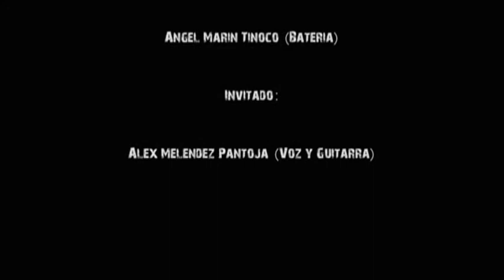Live Wire - AC/DC (cover) / LMF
LMF: Augusto Jimenez Espino (1ra Guitarra y Coros), Cristhian Olascoaga Mori (Bajo), Guillermo Tinoco (Bateria).

Invitado Flagelo: Alexander Melendez Pantoja (Voz y Guitarra)